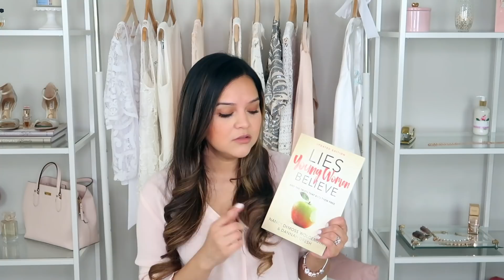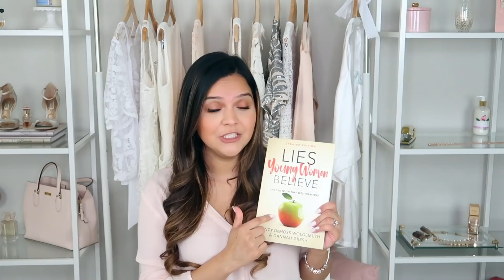AMAZON FAVORITES | OVER 50 ITEMS!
Hello there!

Today's video is so exciting because it is a collaboration with 3 other amazing girls here on YouTube: Lorna, Brandie and Kayla! Together, we are bringing you our amazon favorites over 50 items! They range from beauty, fashion and lifestyle and they are so good! Make sure to go check out their videos and tell them I sent you!

Items Mentioned:
1. Bow Ring Cell Phone Holder
2. Floral Phone Case
3. Phone Fresh Wipes
4. Purse Organizer
5. Makeup Brush Cleaner Pad
6. Earring Holder (similar)
7. Pearl Hair Clips
8. Cordless Vacuum
9. Treadmill
10.

"Delight yourself in the Lord and He will give you the desires of your heart." Psalms 37:4